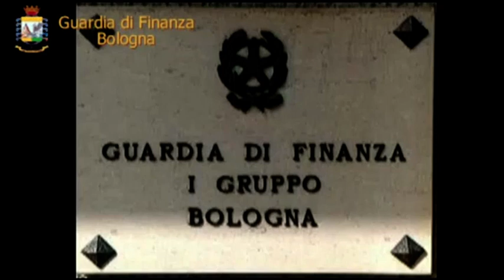Riciclaggio e commercio abusivo di oro, 4 arresti nell'Aretino